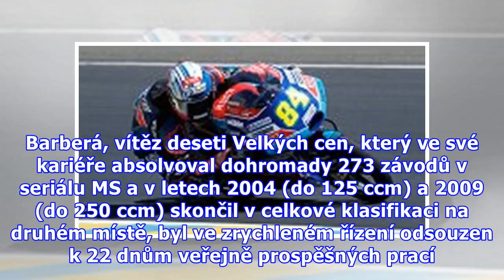Spadla klec! Problematická hvězda dostala vyhazov